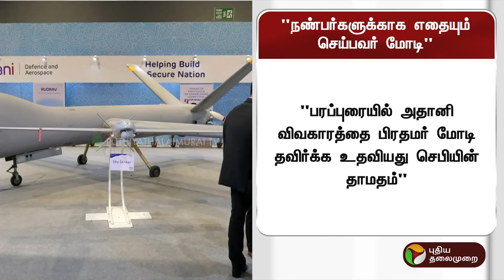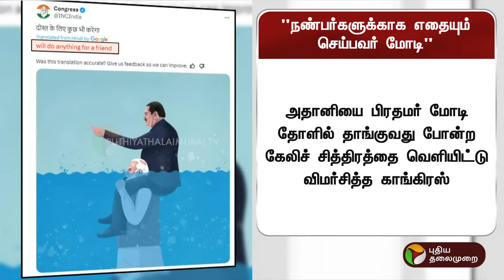"நண்பர்களுக்காக எதையும் செய்பவர் மோடி": விமர்சித்த காங்கிரஸ் | PTT